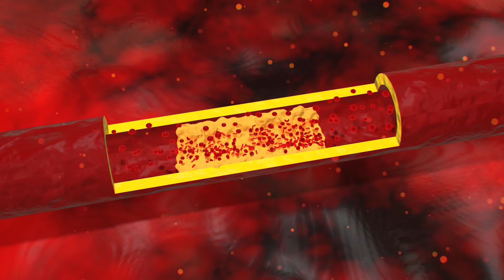大腦退化的真相是什麽？老年癡呆無藥可擋？要如何預防？人過50，多吃這些食物 遠離老年癡呆！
大腦退化的真相是什麽？
老年癡呆無藥可擋？要如何預防？
人過50，多吃這些食物 遠離老年癡呆！